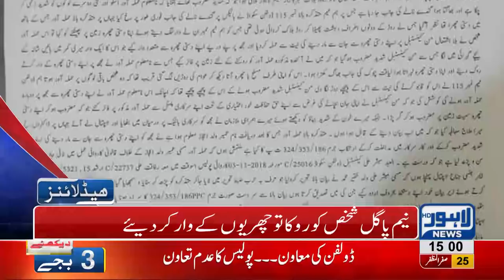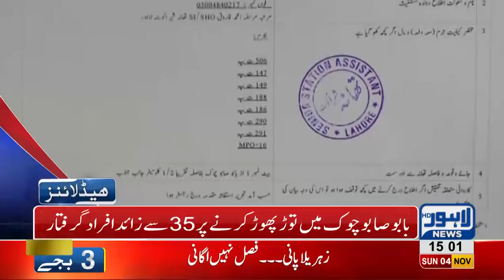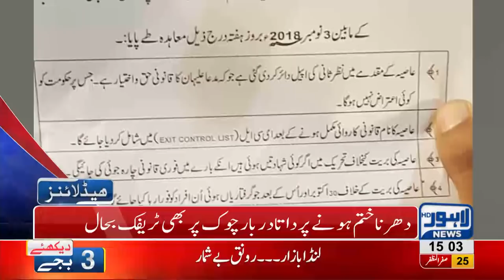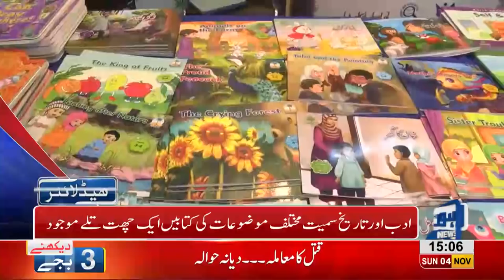03 PM Headlines Lahore News HD – 4rd November 2018